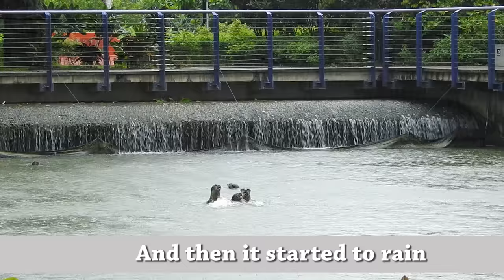Bishan10 @ Gardens-By-The-Bay (Dtd 12 Sep 2016)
My videos are posted here for your enjoyment only. All rights are reserved.

Thanks for the support and encouragement!